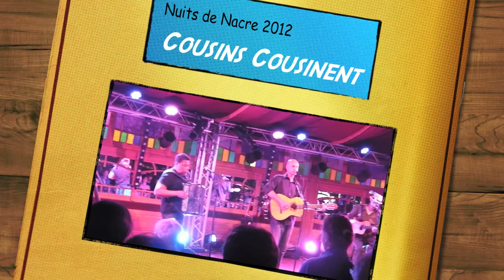Nuits de Nacre 2012 - Régis Gizavo & Karpatt